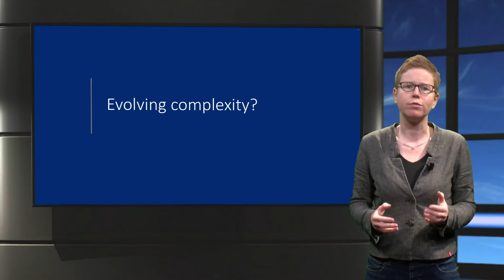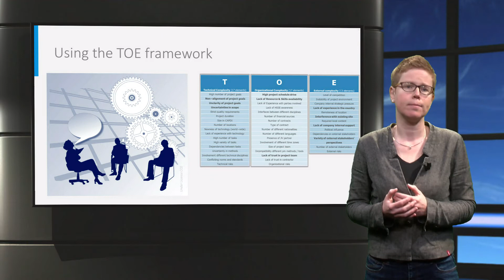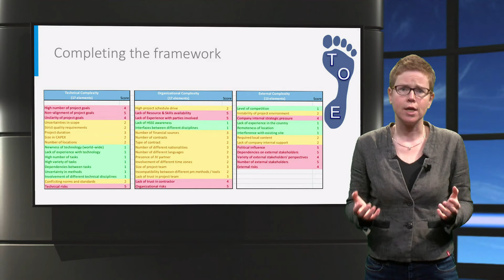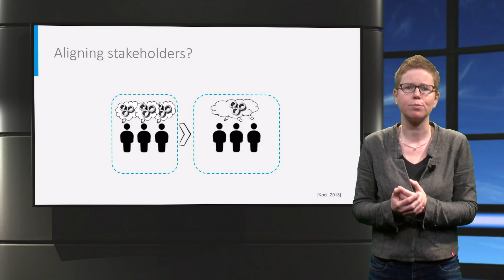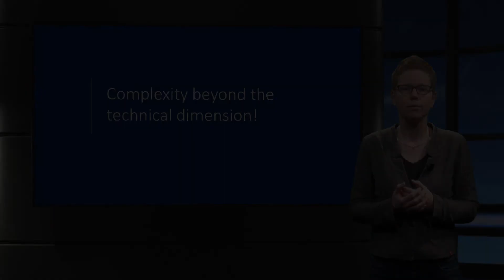MEP201x_2017_Week_2_2.2_Complexity_in_PLC-video